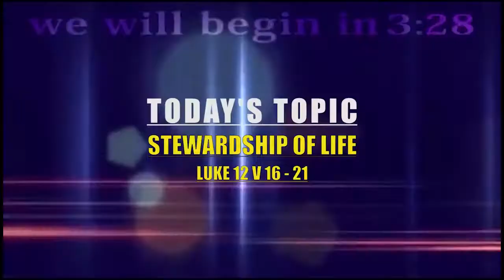Stewardship of Life - Hour of Truth (Pastor I.G. Fakunle)- YEA! TV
Watch this Episode of Hour of Truth with Pastor I.G. Fakunle
Topic: Stewardship of Life
Mar. 2017

You can watch Hour of Truth every Sunday on YEA! TV.

YEA! TV
An Online Gospel and Inspirational Channel